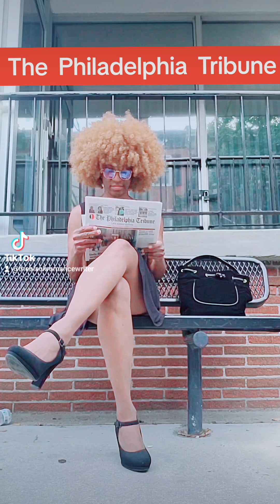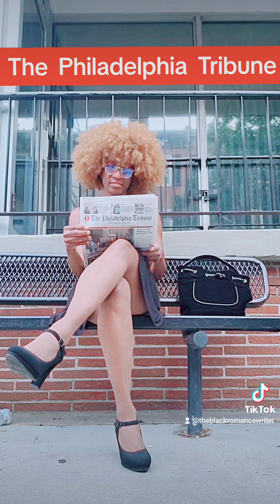The Oldest Continually Published Black Newspaper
EBooks